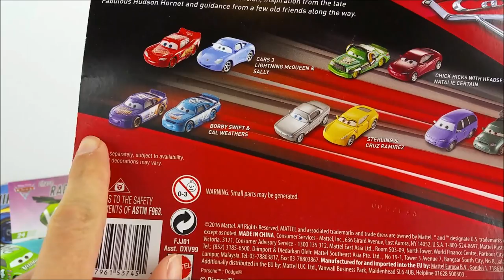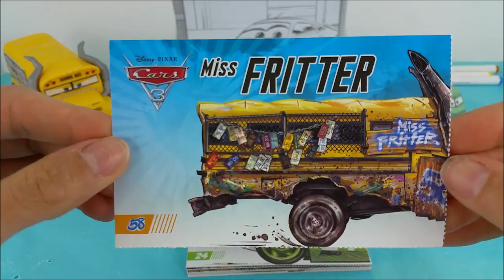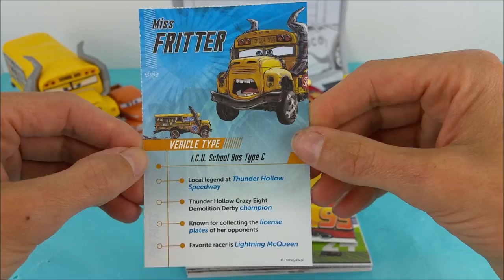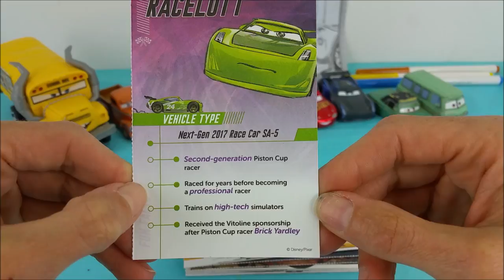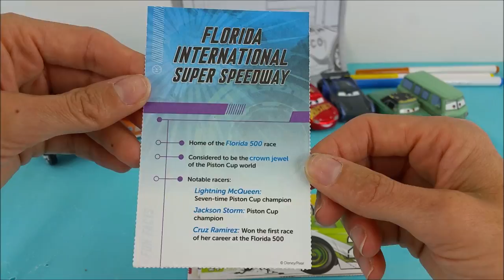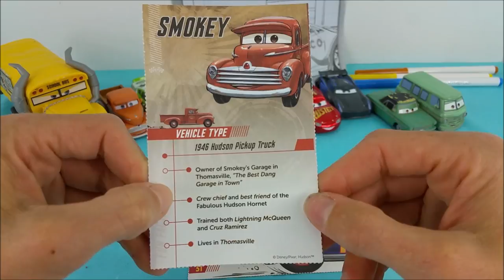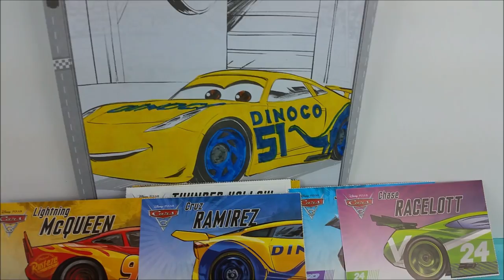Lightning McQueen, Cruz Ramirez, Jackson Storm Cars 3 Collectors Cards, Surprise Egg, & Coloring Fun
Tons of fun is in store today with some of the Cars 3 characters while we open a surprise egg, look at collectors cards, and color.